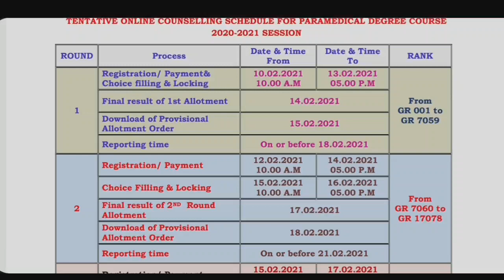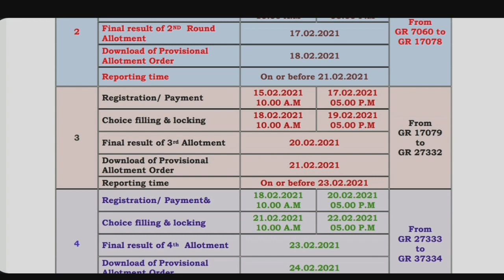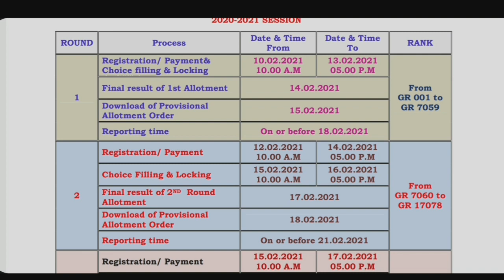Paramedical counselling | 2nd Round எவ்வளவு இடம் இருக்கு | எவ்வாறு தெரிந்து கொள்வது |Tamil store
1. Objective NCERT at your Fingertips for NEET-AIIMS - Chemistry
2.  Objective NCERT at your FINGERTIPS for NEET-AIIMS - Biology
3.  Objective NCERT at your FINGERTIPS for NEET-AIIMS - Physics
4.  NCERT at your fingertips physics chemistry and biology combo for NEET/ AIIMS 2019-20
5. 12 Years' Solved Papers CBSE AIPMT & NEET 2020

Telegram link you can Join
TamilStore